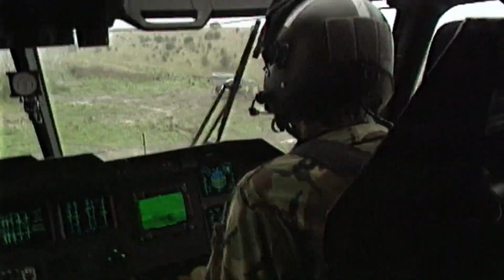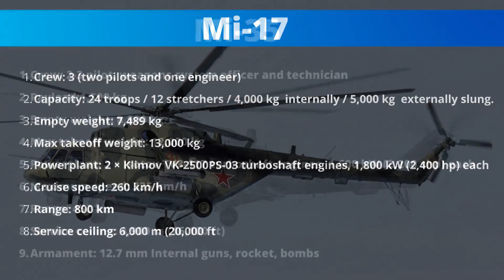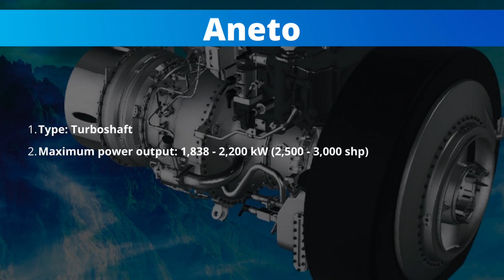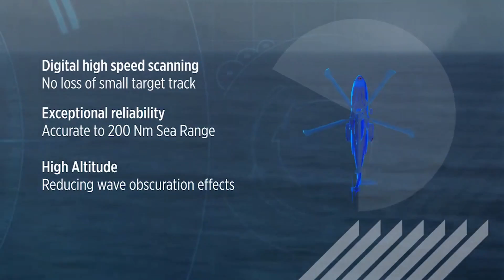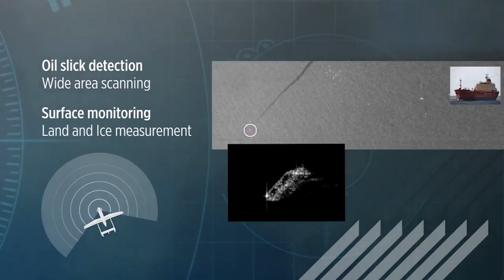Indian Multi Role Helicopter In Details | IMRH | in English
Today we will understand IMRH in detail. The Indian Multi-Role Helicopter or (IMRH) is a twin engine medium-lift helicopter, currently under development by Hindustan Aeronautics Limited (HAL) for Indian Armed forces to replace all the current Mi-17 transport helicopters, Mi- 24 attack helicopters, and Sea King anti-submarine helicopters across the Indian armed forces. IMRH will have 4 variants, transport variants, attack variant, navel variant, civil variant. The estimated requirement for such helicopters for the Indian armed forces is reportedly around 500 units.
The aircraft has passed the preliminary design phase in 2021 and expects approval from the government in 2022. The first flight is expected in 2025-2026 followed by Limited series production in 2028 and mas production in 2030. There will be 3 flying prototypes, 1 structural test specimen for destructive testing, and 1 ground test vehicle for the testbed for most of the system before the 1st flight of the prototype and have a total budget of US$1.3 billion.

Specification:
Crew: 2
Capacity: 24 to 36 seated troops / 4,500 kg
Length: 25.16 m
Height: 6.22 m
Max takeoff weight: 13,000 kg
Powerplant: 2 × 2,000 kW (2,800 shp)
Maximum speed: 300 km/h
Cruise speed: 260 km/h
Range: 800 km
Service ceiling: 6,700 m (22,000 ft)

Time Stamp
00:00 IMRH  History
00:56 IMRH intro
01:39 IMRH  Specification
02:25 IMRH  Unarmed variant
02:53 IMRH  Armed variant
03:38 IMRH  Naval variant
04:17 IMRH  Engine
05:05 IMRH  Avionics
05:42 IMRH  Timeline
06:17 End